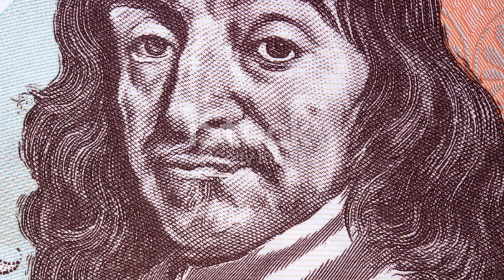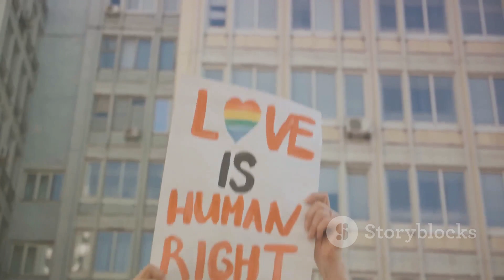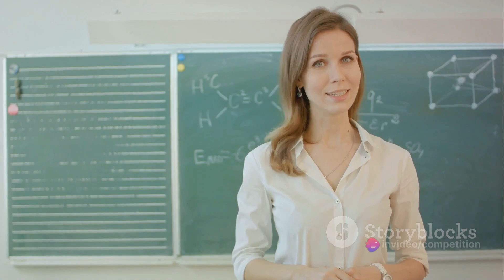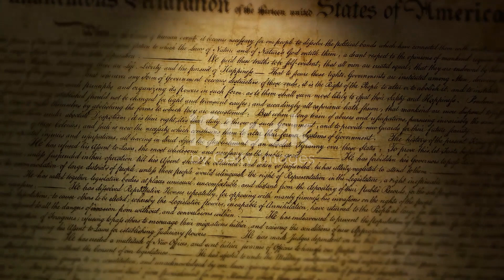Unveiling the Age of Enlightenment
🌟 **Unveiling the Age of Enlightenment | Enlightenment AgeOfReason History God**

Join us on a captivating journey through history as we unveil the profound era known as the Age of Enlightenment. 📜✨ Explore the intellectual awakening, the pursuit of reason, and the transformative impact it had on societies, beliefs, and the very fabric of the human experience.

🔍 **In Search of Knowledge:** Delve into the intellectual landscape of the Enlightenment, where reason, science, and philosophy blossomed, challenging traditional beliefs and paving the way for a new era of enlightenment.

🌐 **Age of Reason:** Uncover the remarkable shifts in thought that characterized this age, as thinkers and philosophers championed reason, individualism, and the power of human intellect.

🏛️ **Societal Transformation:** Witness the ripple effects of enlightenment ideals on politics, culture, and governance. The Age of Enlightenment ignited a spark that would shape the modern world we know today.

📚 **God and Enlightenment:** Explore the relationship between enlightenment thinkers and notions of God. How did the intellectual movement influence perspectives on spirituality, faith, and the divine?

🗣️ **Join the Discussion:** Share your reflections on the Age of Enlightenment in the comments below. What aspects fascinate you the most? Let's engage in a thought-provoking conversation about this pivotal period in history.